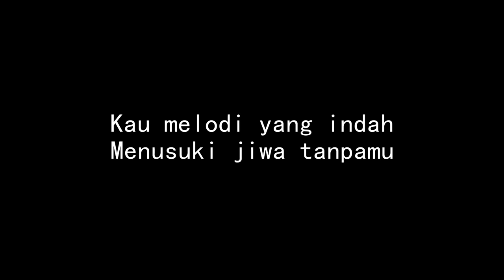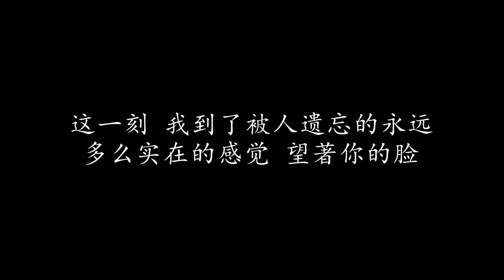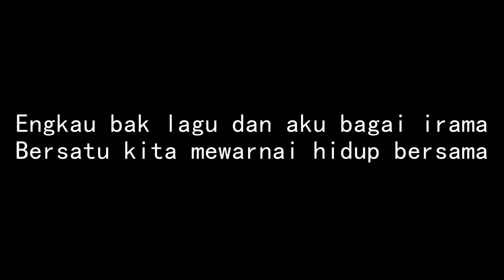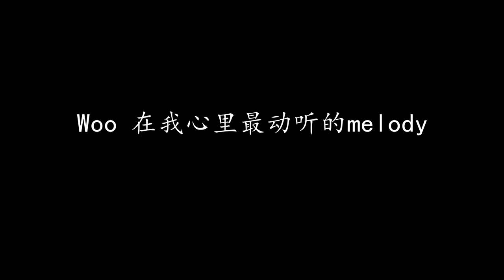Melody 林宇中 & Sheila Majid (歌词版)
Melody 林宇中 & Sheila Majid

Kau melodi yang indah
Menusuki jiwa tanpamu
Hidupku tak bermakna
多么实在的感觉 望著你的脸
这一刻 我到了被人遗忘的永远
Pertemuan yang tanpa diduga
像迷路的人找到回家的路线
Engkau bak lagu dan aku bagai irama
Bersatu kita mewarnai hidup bersama
Tanpamu hilanglah nadi kita berdua
Menderita tiada haluan
Woo 在我心里最动听的melody

Menusuki jiwa tanpamu
Hidupku tak bermakna